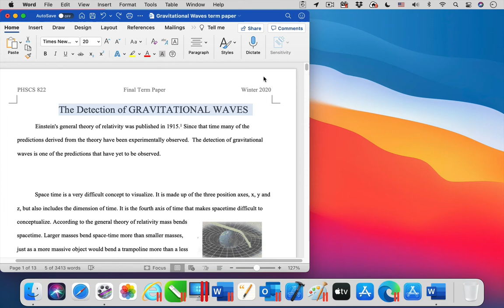Parallels Toolbox for Mac - Clipboard History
The tool Clipboard History is one of the 40+ tools that are included in Parallels Toolbox for Mac. ► Try it for free

Forget having to choose only one item to copy and paste. Automatically collect multiple copied items to easily paste what you want, when you need it.